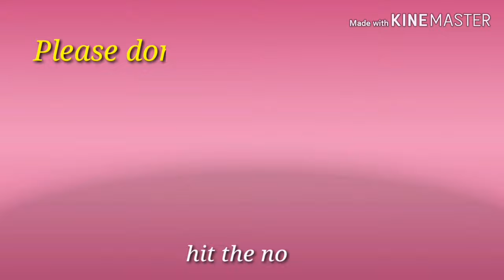DIY DISHWASHING LIQUID SOAP | MAYCUARECAMACHO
Another extra income ideas mga suki, bakit ka pa bibili kung puede nman taung gumawa ng DISHWASHING LIQUID SOAP at maaari mo pa itong Ibenta, dagdag EXTRA INCOME! 👍😍